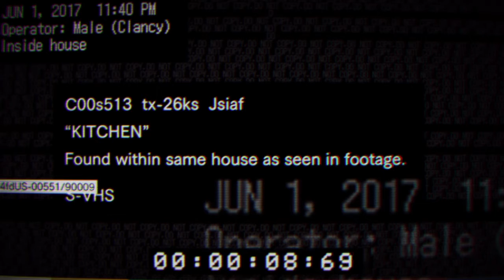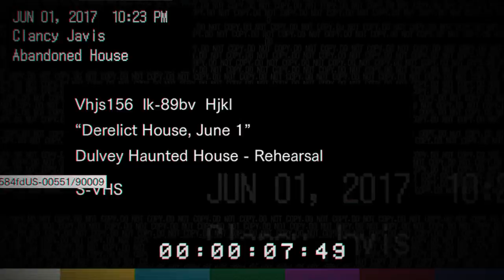Resident Evil 7 Teaser: Beginning Hour: Full play through with ending 2.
Resident evil 7 play through with phone ending. Including the locations of the fuse, lockpick and axe. Having the axe only delays the inevitable, without it he gets you when you hang up the phone.